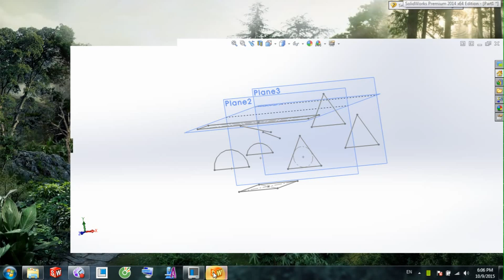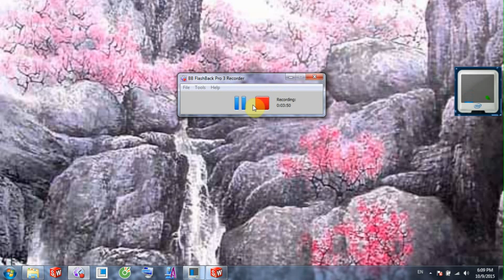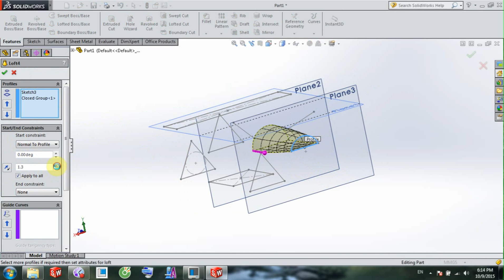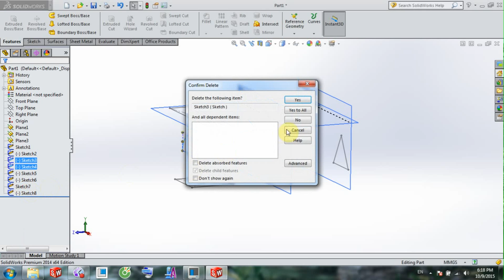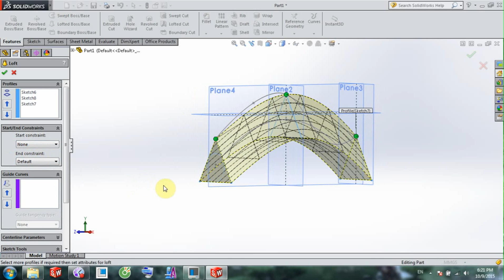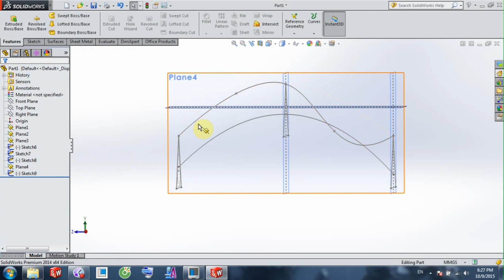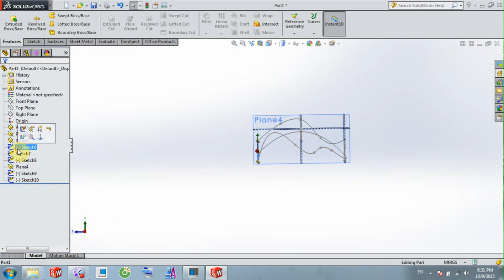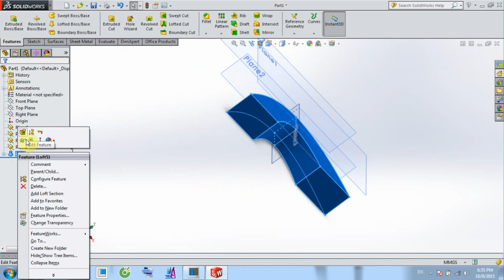5.LOFT ( Lệnh Tạo Biên Dạng Qua Nhiều Tiết Diện )